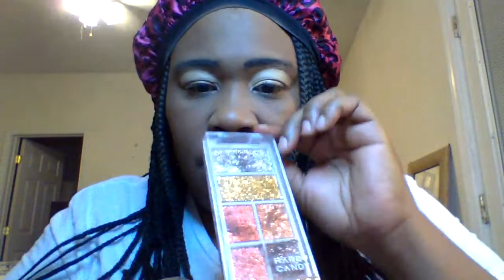GRWM: Smoking Hookah, Chit-Chat, and Doing My Makeup.